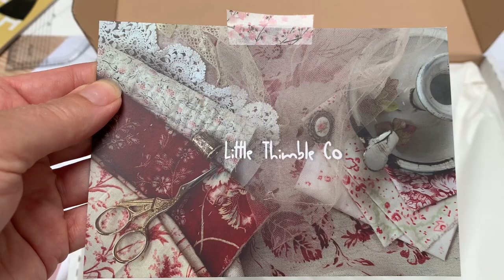28th July 2020 || Vlog || A Frog! A frog in my garden!!!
Edit: Up until the 30th April 2023 all revenue from this video was donated to Bill’s previous special needs school. Now they are better funded they don’t require the help they once relied upon

 My son, Bill, goes to gorgeous, tiny, little special needs school for gorgeous special children. Bill and his friends there all need just a little more care, attention, love and guidance to help them access friendships and education. Bill has autism (and a variety of other issues such as Sensory Processing Disorder, ADD, Dyspraxia, Global Developmental Delay and Klinefelters Syndrome) and most of his school mates have similar challenges as well as Dyslexia across the board. Bill's school is woefully underfunded for a variety of reasons that would take pages of text to explain. The teachers aren't well paid yet they are constantly buying supplies the children need that most pupils don't require; such as pen grips and fiddle toys to aid concentration etc...I have been fundraising for a few years now and with your help have managed to help subsidise school trips, buy sensory room equipment, Occupational Therapy equipment, outdoor tables and chairs, a trampoline... We have a lot to pay for soon as we really need a reliable minibus but additional to that the school is trying to move premises and is taking on 20 extra pupils. This is all amazing news but means the pressure is on financially. All this fundraising helps a phenomenal school that has given so many children a future they would not have been able to access. Thank you so much for any kind of support you give us.